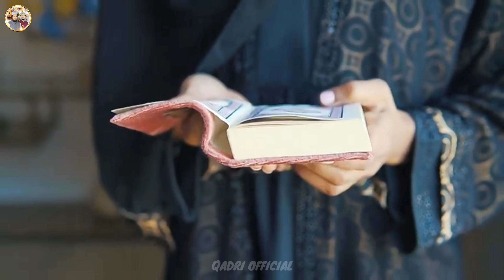New Ramzan Kalam ll Mubarak Ho Mubarak Ho ll Ramzan 2022 superhit kalam ll Imran Raza Qadri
New Ramzan Kalam 2022  .Ramzan Superhit Kalam

Voice                      :  Imran raza qadri
Record.                  :  Qadri Studio
Mixing mastring   :  Qadri Studio
 Video Edit            :  Qadri Studio
Special thanks     :  All supporters💝